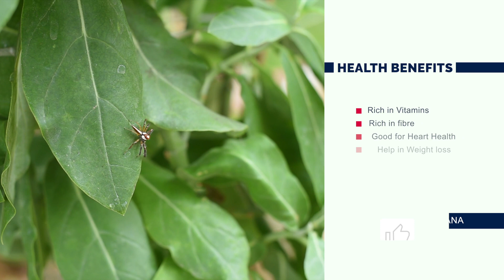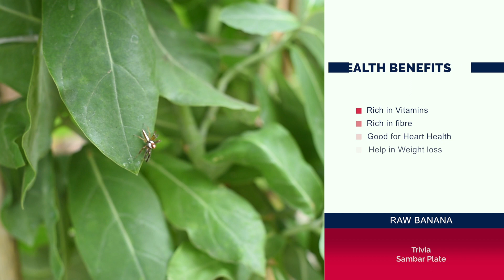Raw banana fry| idi masala Tea Banana fry|simple raw banana curry|valakkai recipes in tamil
Raw banana fry is very Simple to make
we use very few ingredients to cook